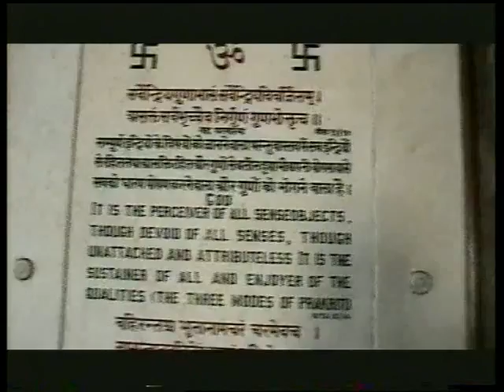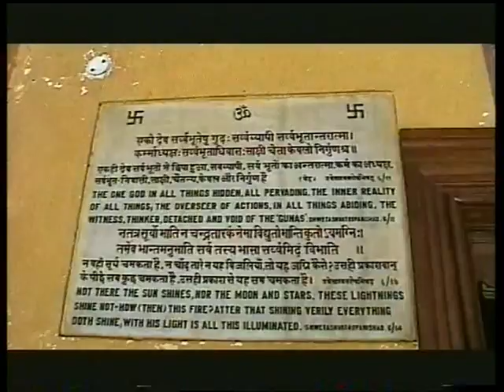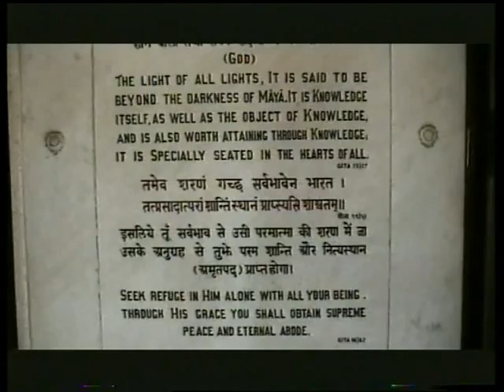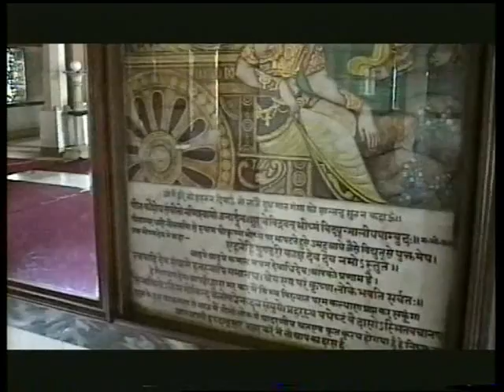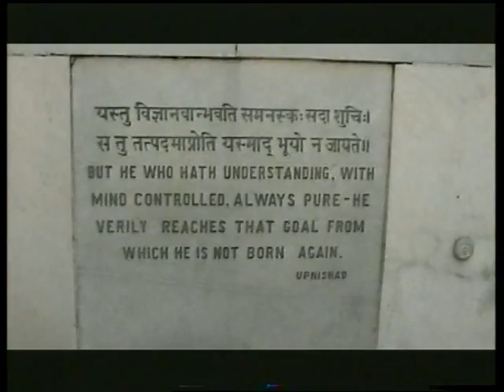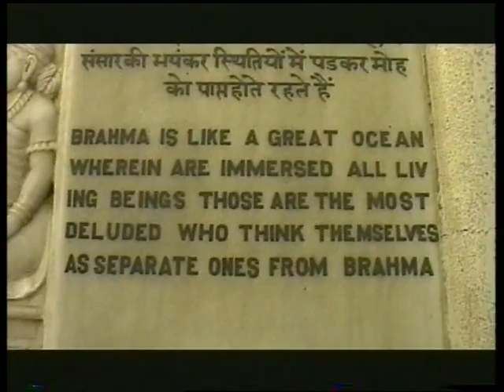TEMPLES OF INDIA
The Lotus Temple &  Birla Mandir. Delhi India    Filmed by Mtv media 1995